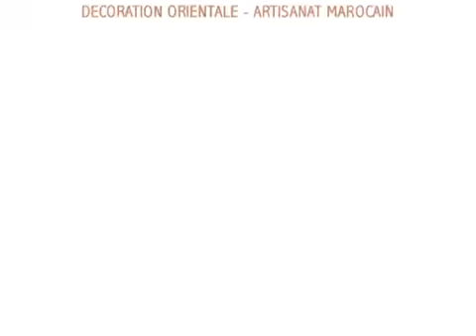Accessoire théière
Accessoire théière - Service à Thé

Accessoires pour théière marocaine, en tissu.

Idéal pour servir le thé sans se brûler et pratique pour y poser la théière grâce à son support en tissu.

D : 15 cm (le support)

L : 17 cm (le porte théière)